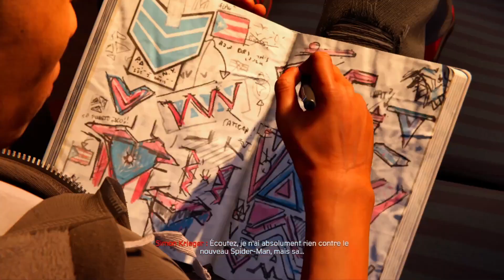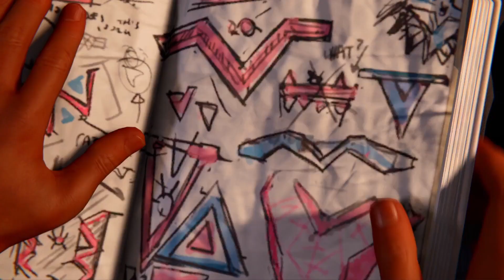Spider Man : Miles Morales-Ep.3-L'Identité de Tinkerer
Un an après les évènements du premier Spider Man, Miles continue de s'entraîner avec Peter Parker pour devenir Spider-Man, tout en aidant sa mère qui vient d'emménager dans le quartier d'Harlem, et y fait campagne. Peter informe Miles qu'il part en Europe avec Mary-Jane Watson pour le Bugle et lui offre un nouveau costume pour qu'il le remplace pendant ses deux semaines d'absence.